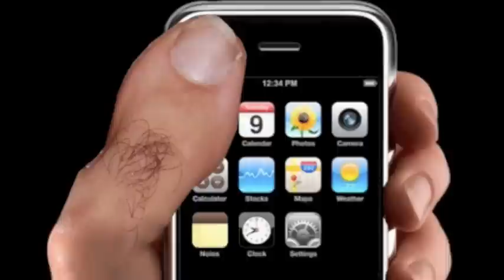MEGAN FOX SUPER BOWL COMMERCIAL (ALT VERSION)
I have no problem with Megan! This is just my attempt at comedy! Think SNL! I love doing impersonations!